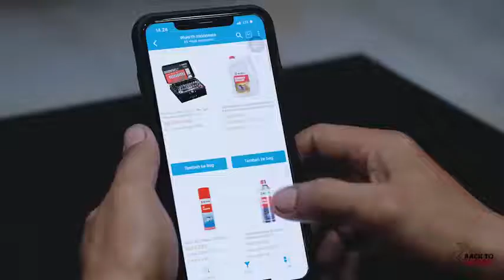Wurth Tetap Menjaga Protokol Kesehatan Masa Pandemi COVID-19